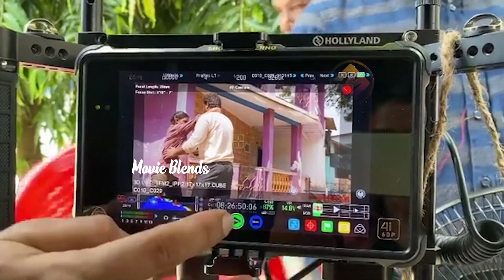ఆ సీన్ మాత్రం కేక👌: Family Man 2 Making Video | Samantha Video | Movie Blends